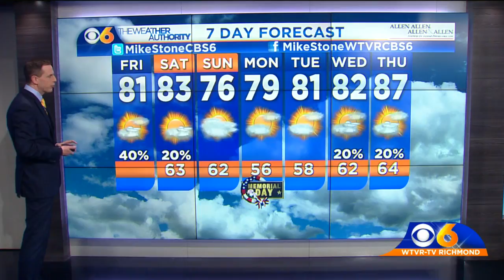Weekend outlook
Rain chances will be low on Saturday